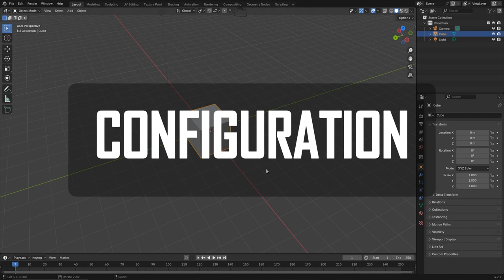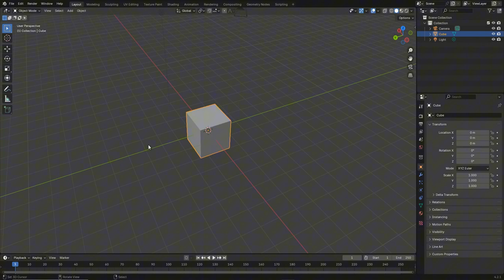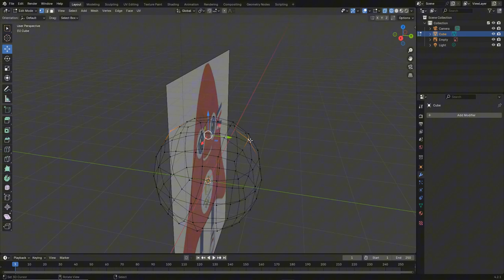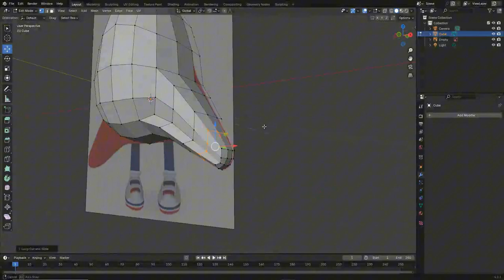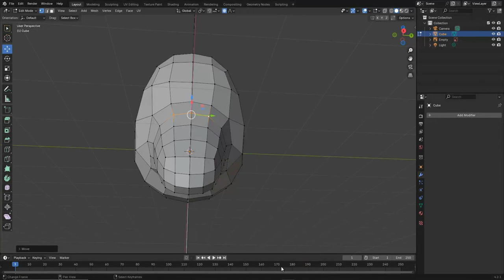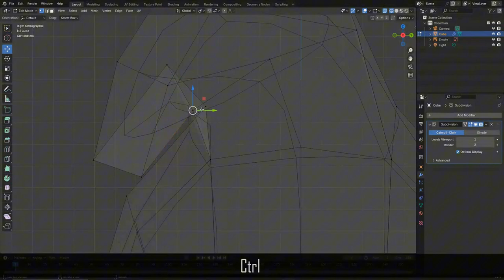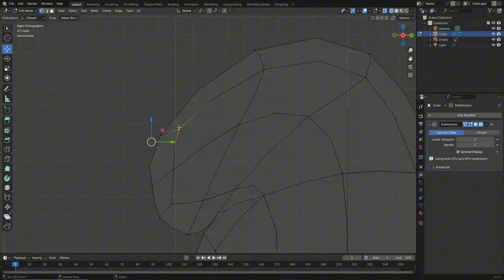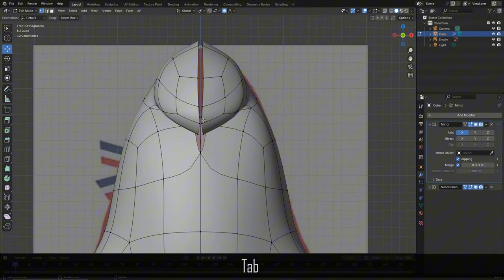Blender Modeliser un visage / tête | FR | Mascotte des JO en 3D [ TUTO FR ] PART 1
Dans cette série de tutoriels, je vous propose de modéliser une mascotte inspirée de celle des Jeux Olympiques de Paris 2024. Ce projet est un exercice éducatif et créatif pour aider les débutants à apprendre les bases de la modélisation 3D.

Important : Ce contenu est inspiré de la mascotte officielle des JO, mais il s'agit d'une interprétation personnelle. Ce tutoriel est proposé à titre éducatif uniquement, sans intention commerciale.

➜➜➜➜➜➜➜➜➜➜ IMPORTANT ➜➜➜➜➜➜➜➜➜➜➜➜➜➜➜➜

► AIMER! 👍
► COMMENTER! 💬
► PARTAGER! ➤

Dans cette première vidéo, nous allons configurer l'interface de Blender et réaliser le base mesh de notre personnage.

Vous apprendrez à :

- configurer vos raccourcis clavier,
- installer un addon externe à Blender,
- utiliser le modificateur Mirror pour créer de la symétrie,
- utiliser les outils de modélisation tels que le Proportional Edit et l'extrusion.

00:00 - Configuration
00:02:50 - Image de reférence et modelisation du ventre
00:05 - Modélisation des bras
00:12 - Modélisation des cheveux
00:18 - Symétrisation du base mesh

➜➜➜➜➜➜➜➜➜➜ BLENDER ➜➜➜➜➜➜➜➜➜➜➜➜➜➜➜➜➜

➜➜➜➜➜➜➜➜➜➜ FORMATION ➜➜➜➜➜➜➜➜➜➜➜➜➜➜➜➜

➜➜➜➜➜➜➜➜➜➜  MEILLEURS VIDEOS  ➜➜➜➜➜➜➜➜➜➜➜➜